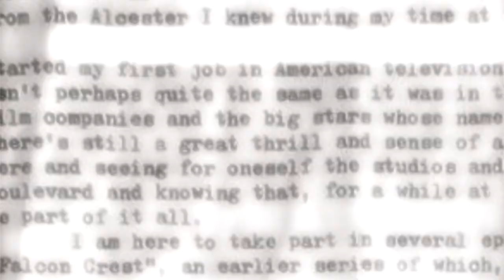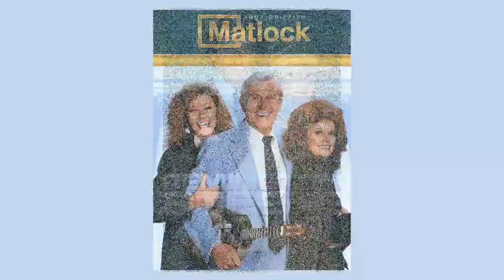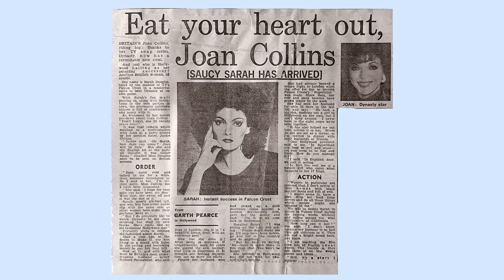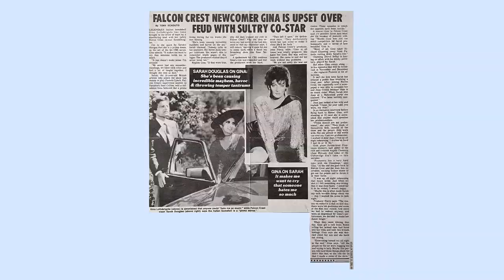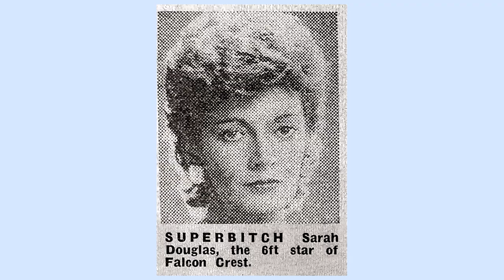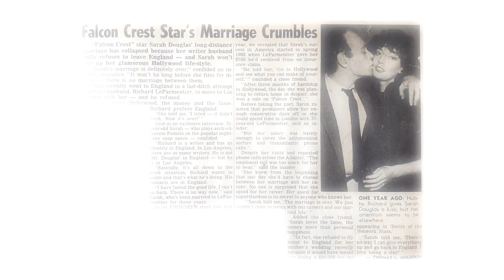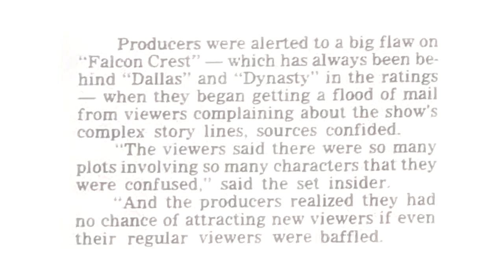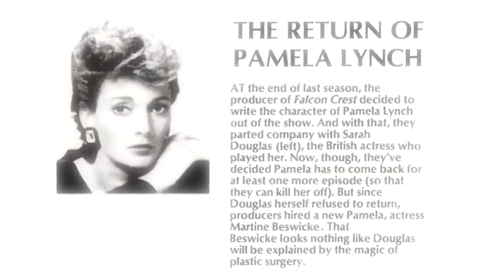Sarah Douglas on "Falcon Crest"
Actress Sarah Douglas recalls her time on the 80s prime-time US soap "Falcon Crest" as the scheming Pamela Lynch & answers a few fan questions along the way!